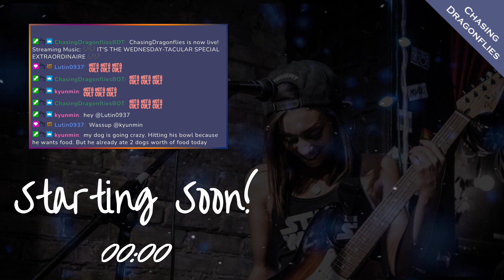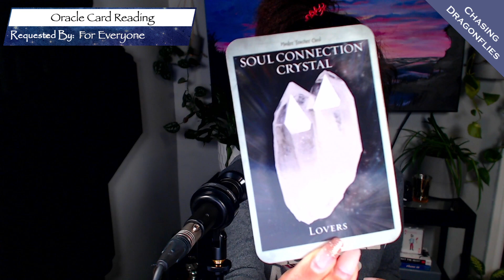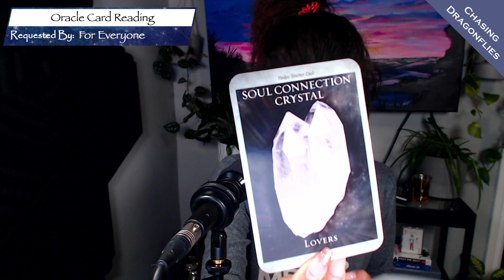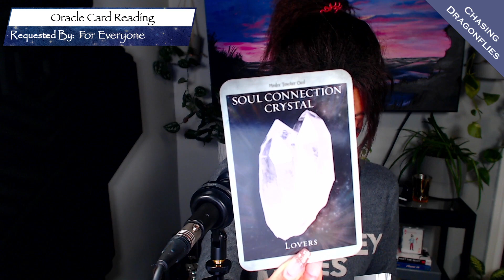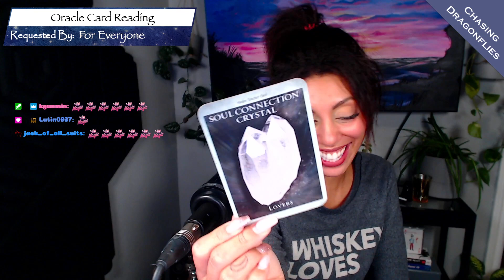2022-01-26 Chasing Dragonflies Twitch Livestream